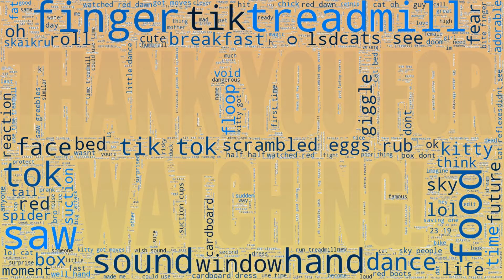Discover Surprised Cats, Pets Top Moments - 13 | Just Pets | Pets Only | Funniest Clips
Never enough, Just Pets Comp - Startled Cat.

Go Straight to: | 0:25 Magic | 1:03 Finger Bite | 1:31 Delayed Reaction | 1:52 Oh Shit |

Song = Away From Here Away From Here by Matt Wigton

I used to be indecisive. Now I'm not sure.